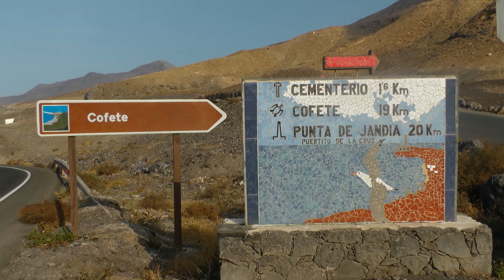Fuerteventura - Jandia in den 60er Jahren! Sehenswerte historische Bilder! Historical pictures! 1960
Die Anfänge des heutigen Tourismus auf Fuerteventura, das erste Hotel "Casa Atlantica" wurde 1966 eröffnet! Die Herren Schütte, Bückle und Heneken waren die Gründer und die eigentlichen Pioniere! Gustav Schütte, aus meiner Heimatstadt Detmold, hat als maßgeblicher Architekt das Robinson und das Alameda mit geplant! Später hat er dann das Coronado für sich entworfen und gebaut!
Korrektur: In dem Video ist das im Bau befindliche Matorral als Alameda falsch bezeichnet! Sorry!

The beginnings of today's tourism on Fuerteventura, the first hotel "Casa Atlantica" was opened in 1966! Messrs Schütte, Bückle and Heneken were the founders and the real pioneers! Gustav Schütte, from my home town of Detmold, was the main architect behind the Robinson and the Alameda! Later he designed and built the Coronado for himself!
Correction: In the video, the Matorral, which is currently under construction, is incorrectly described as the Alameda! Sorry!